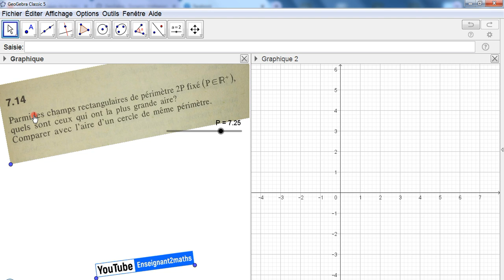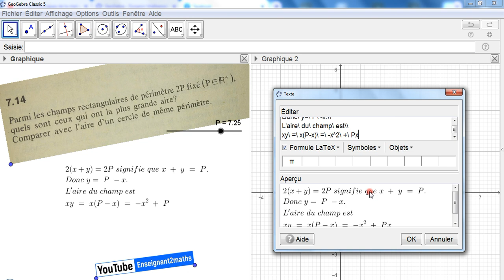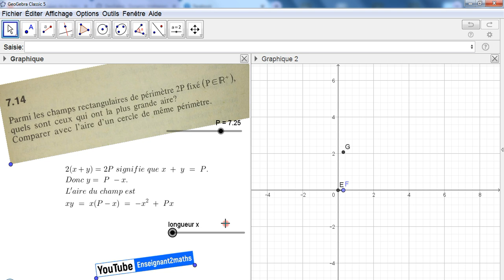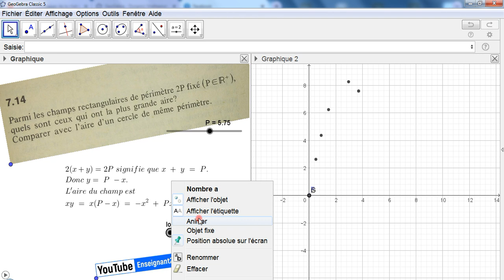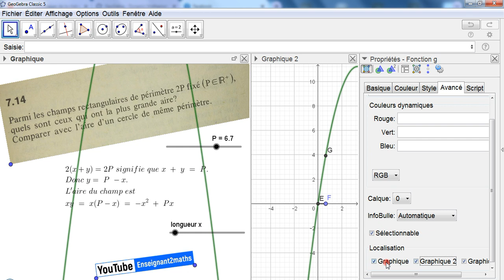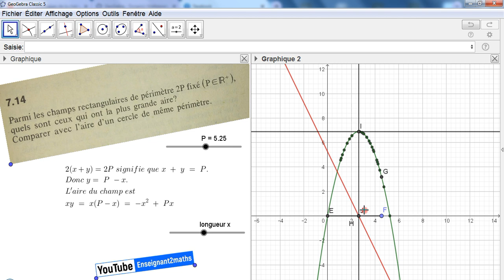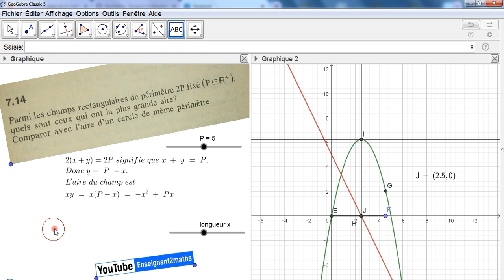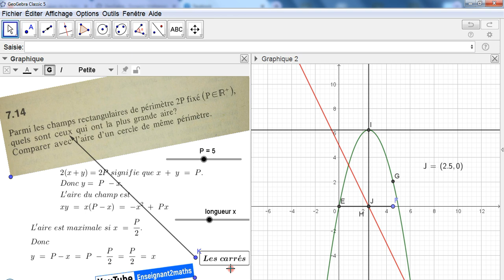Parmi les Champs rectangulaires de périmètre fixé 2P, quels sont ceux qui ont la plus grande aire ?